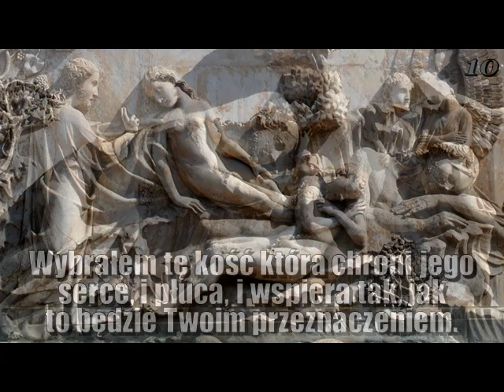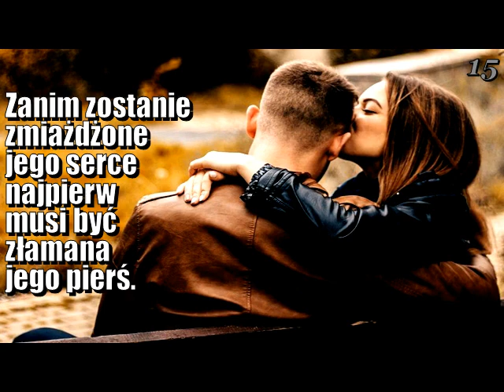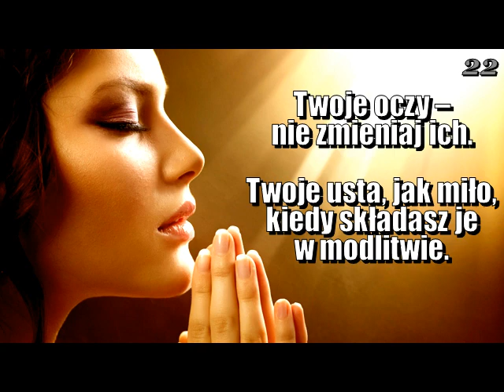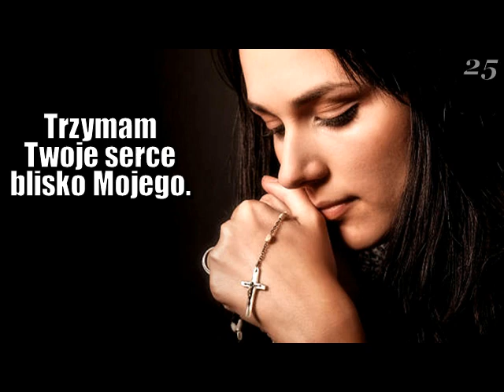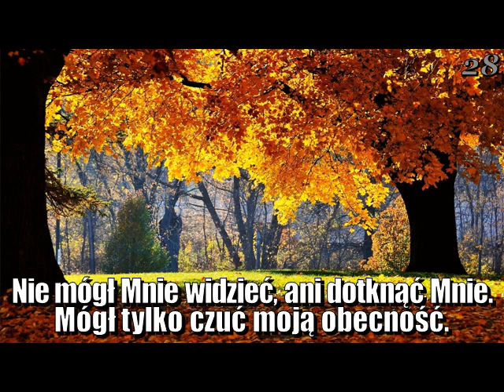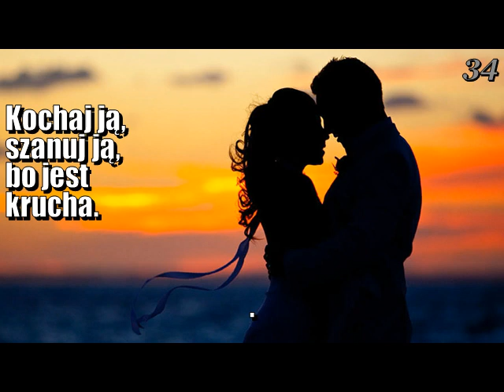LIST PANA BOGA DO KOBIETY